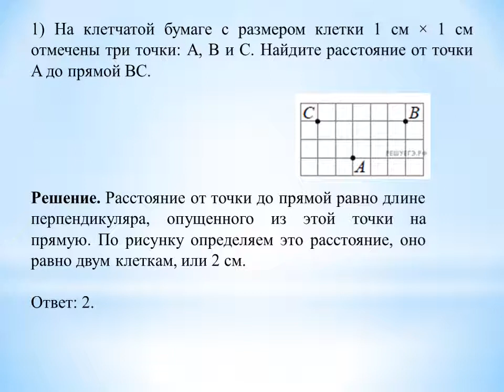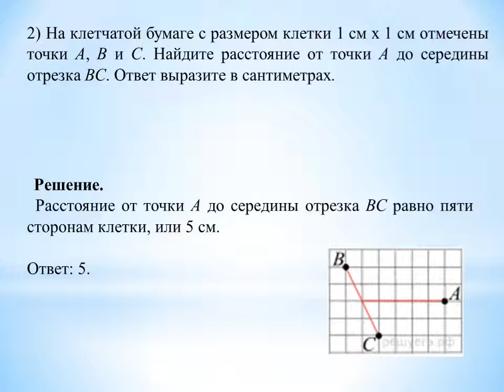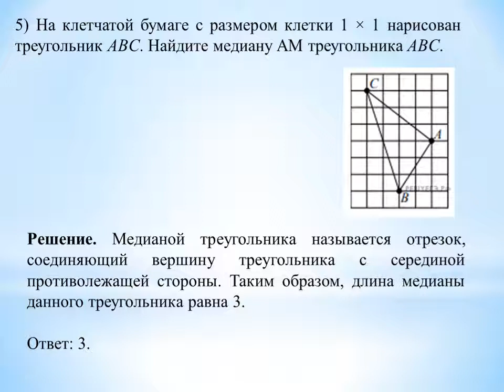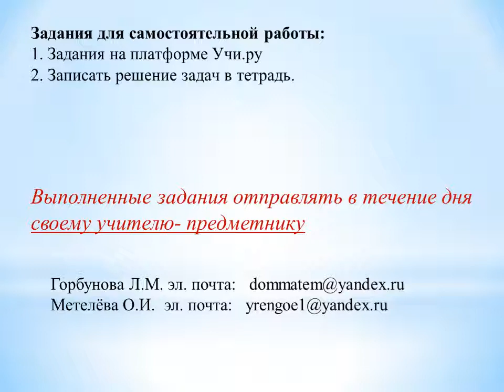28 05 2020 геометрия 7 класс